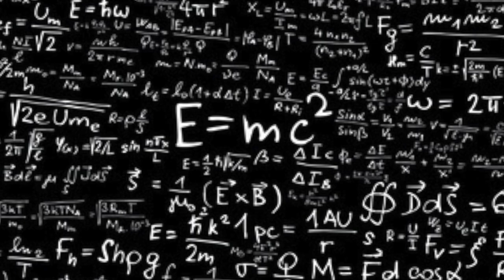The Prophetic Warning of Cardinal Pacelli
In this video we share The Prophetic Warning of Cardinal Pacelli.

Two years before his election as Pope Pius XII,  Cardinal Eugenio Pacelli gave a stirring and prophetic warning in the cathedral of Notre Dame de Paris using words that could just as easily apply to today.

But on July 13, 1937, on the eve of Bastille Day,  a future pope would give the homily in the cathedral,  on a topic fitting for the venue: “The Vocation of France. ”

The cathedral,  which suffered major damage by fire on Monday,  has been central to French identity for centuries.  It has always had strong links to the papacy ever since Pope Alexander III symbolically laid its first stone in 1163.

Cardinal Pacelli,  at the time Vatican Secretary of State,  warned of a coming dark age,  but not before waxing lyrical about the “soul of today’s France” and the profound role Notre Dame cathedral has played in the nation’s history.

He remembered the nation’s great historical figures of the past,  and praised the cathedral as a “masterpiece” of French “genius” and “loving work. ”

He singled out the cathedral altar on which “God descends under the veils of the Eucharist” to welcome “all of us together under Mary's maternal mantle. ”

The two West towers,  Cardinal Pacelli added,  “seem to probe the serene horizon or threaten the capital as watchmen. ”

And amid the “incessant noise” of the French capital,  Notre Dame de Paris is “always serene, ” he said,  and “seems to repeat incessantly to all those who pass by… a perpetual invitation to prayer. ”

For centuries,  he said,  the cathedral had born witness to “the luminous doctrine of truth,  the holy morals of the Gospel,  God's love for the world,  repentance and necessary resolutions. ”

He then exhorted “all the sons and daughters” of France to be “faithful to your traditional vocation” before remarking on how many were repeating the “gesture of Lucifer” in proudly showing their absence of belief.

Just two years before the outbreak of World War II and at a time when the Nazis were on the rise,  he called on the French faithful to “contemplate a world today that has perhaps more need of redemption than any other era of history. ”

In particular,  he called on the French people to wake up from their slumber to recognize what was happening,  and enemies within the Church that were seeking to destroy her.

“Notre Dame de Paris,  witness in past centuries to so many experiences,  so many disillusionments,  of so much sadly misguided zeal,  directs you to … her exhortation to vigilance,  an exhortation filled with maternal goodness,  but also with gravity and solicitude, ” he said.

“Wake up,  brothers!  Be vigilant,  fratres!  Be vigilant! "

Today,  Cardinal Pacelli added,  “it is no longer a question,  as in the past,  of supporting the fight against deficient or altered forms of religious civilization which in large part still retained a soul of truth and justice inherited from Christianity or unconsciously drawn from it.

Now,  he said,  it is the “substance of Christianity,  the very substance of religion,  that is at stake, ” adding that its “restoration or its ruin is at the center of implacable struggles that upset and shake at the foundation of our continent and the rest of the world. ”

Man,  he went on,  was no longer able to distinguish between the temporal and the eternal,  nor “sense and enjoy the harmony in which dissonances are resolved peacefully. ”

And he observed how “intelligent technical” advances have “appeared to make man finally master of the forces of nature” but which at the same time have made him afraid of “passing his own life onto others. ”

“Watch out! , ” Cardinal Pacelli exhorted.

He recalled how in the Garden of Gethsemane,  “at the very moment their Master was about to be arrested, ” the apostles “seem to be falling asleep in their blind unconsciousness that the threat to the world does not concern them. ”

They believed they had no responsible part to play “in the crises in which the universe is struggling with anguish, ” he said.

“How many remain deaf and inert to Christ's warning to his own Apostles, ” Cardinal Pacelli said in closing.

“Be vigilant et orate ut non intretis in tentationem [pray that you not enter into temptation]!  Be vigilant! ”